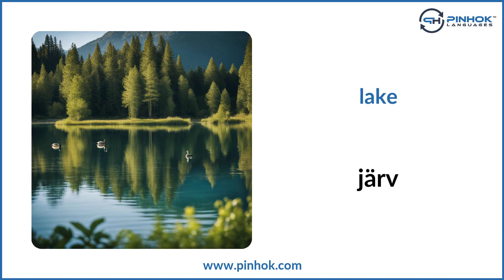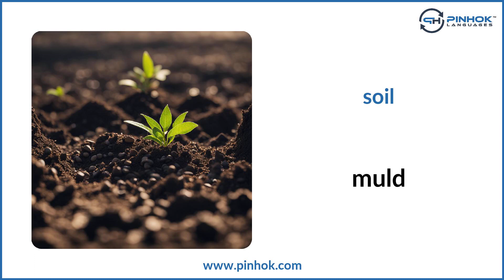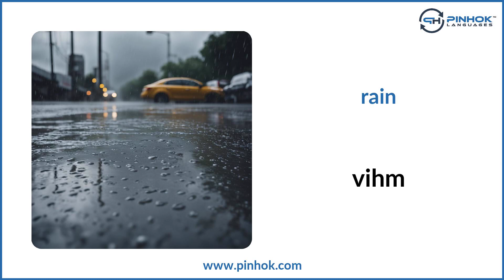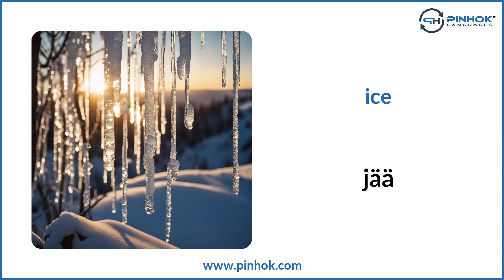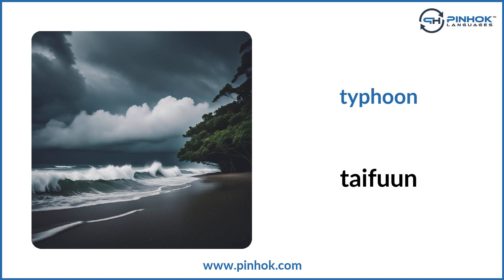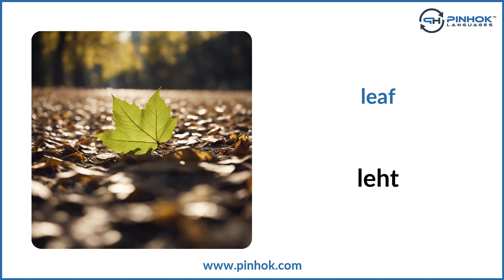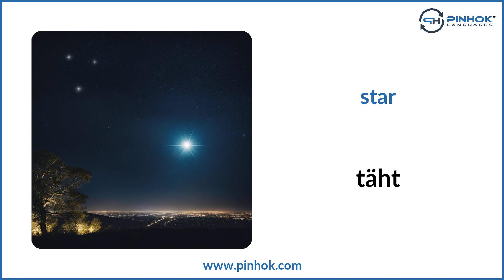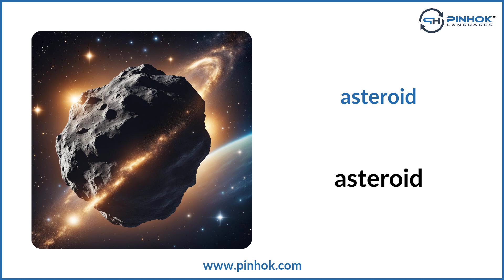Nature & Weather in Estonian